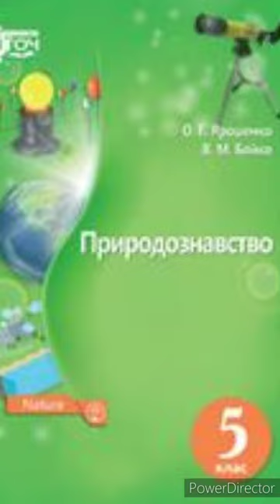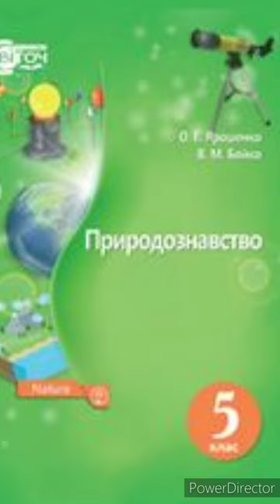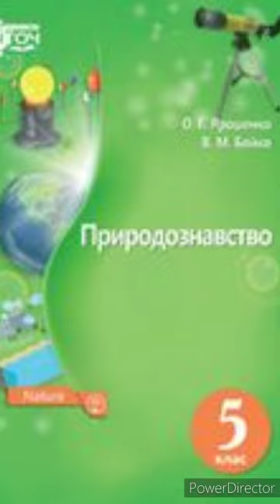& 23 "Внутрішня будова Землі"//5 клас. Природознавство//Ярошенко